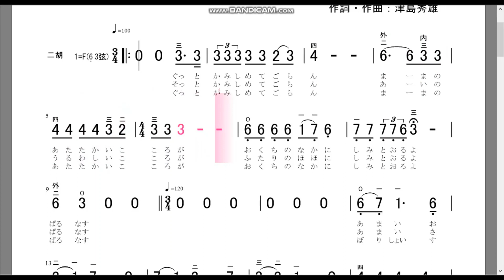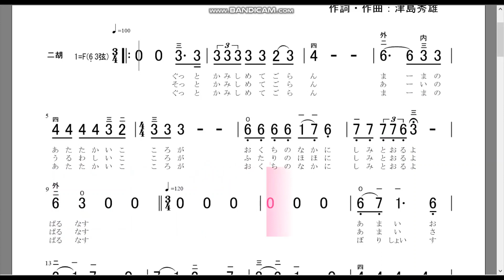パルナスの歌（二胡用数字譜と伴奏）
関西人限定コーナーです♪
関西に住む40代以上の方ならご存じかもしれません。
今はなき菓子メーカーパルナスのCMです。中村メイコさんが歌っていらっしゃいました。なんともインパクトの強い歌です。
少し、いや、かなり怖い記憶をお持ちの方も多いかと思います。
私自身は関西の出身ではないので、知らなかったのですが、今はYouTubeにも過去のCMがアップされていますので、興味のある方はごらんください。
大人が見ても少し怖いです。

二胡のキーはF（Dマイナー）です。
歌詞ものせています。